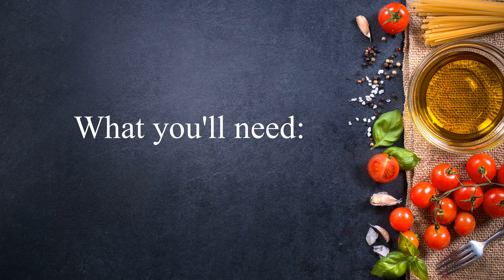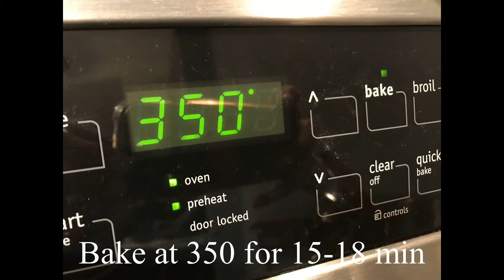3 Ingredient 2 Bite Nutella Brownies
You won't believe how simple these are to make and how delicious they are to eat.
3 Ingredients and you'll swear they're better than store bought brownies.